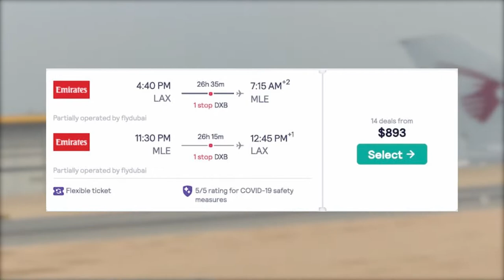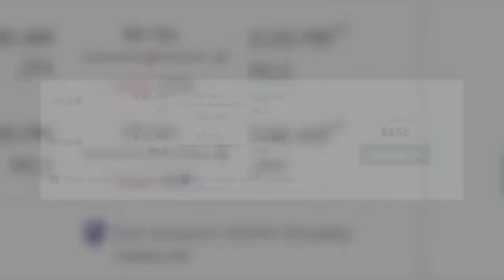How Much Does a TRIP to Maldives cost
The price of plane tickets to Maldives (round trip) varies according to your location and cabin class. To give you a more realistic idea of the costs, we’ve searched for the cheapest fares on Skyscanner.

Before sharing the prices, you need to know that, although it’s sunny all year round, the best time to visit the Maldives is between November and April because the chances of rain are lower. Therefore, we conducted our search based on the month of November 2021.